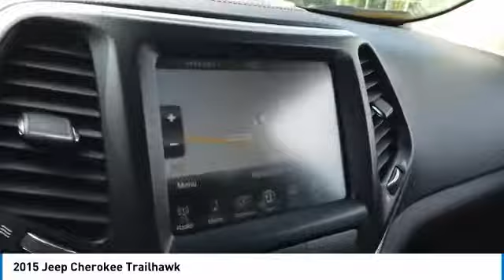2015 Jeep Cherokee C2283A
2015 JEEP CHEROKEE Elk Grove Village, IL
Stock# C2283A

175 N. Arlington Heights Rd.

3.2L V6 ENGINE, 4WD, PANORAMIC SUNROOF, NAVIGATION, LEATHER, HEATED SEATS, HEATED STEERING WHEEL, BACK UP CAMERA, LOW MILES, AND A GREAT PRICE TO MATCH!!! CASTLE CHEVROLET NORTH HAS IT!! This 2015 Jeep Cherokee Trailhawk is ready to get back out on the open road!! This ride comes to you in a sleek Gray exterior that is the perfect match for the Ebony interior that comes with leather seating with cloth inserts throughout!! Getting lost will be a worry of the past with built in navigation!! Worried about getting out of tight spaces?! Worry no more this ride comes with a back up camera!! Not to mention that this ride has only 46,509 miles under its belt! Could there be anything else?! Of course!! This ride comes with a power panoramic sunroof as well as a upgraded V6 motor!! This ride even has you covered on those cold winter days with 4WD, heated front seats, and even heated steering wheel!! Power windows, power door locks, power mirrors and a keyless entry are all coming standard! Do not wait, hurry on down to Castle Chevrolet North and scoop up this beauty while it is still here!!